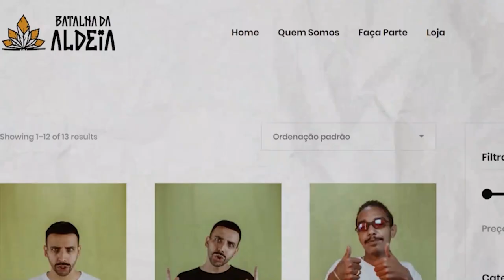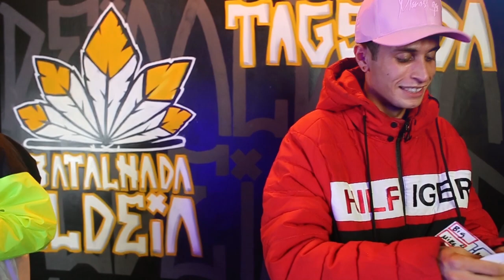ENTREVISTA COM DURAP | 203ª Batalha da Aldeia